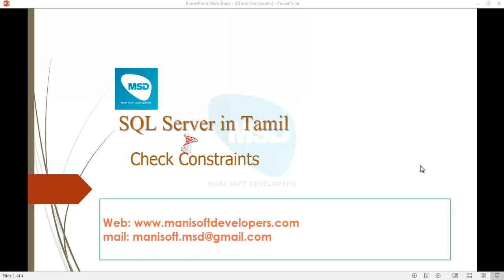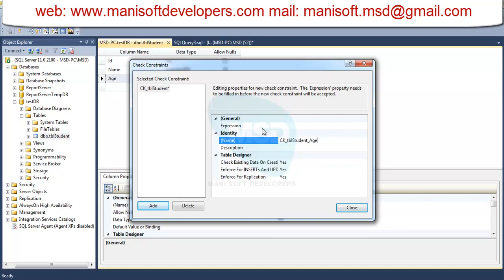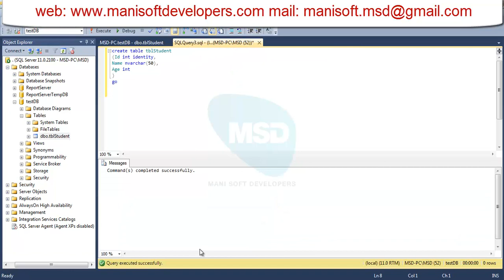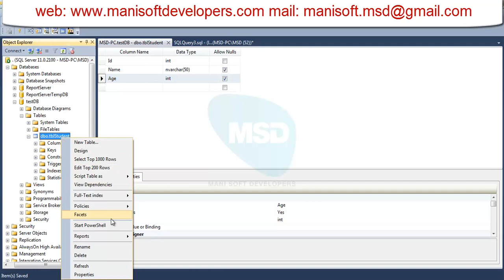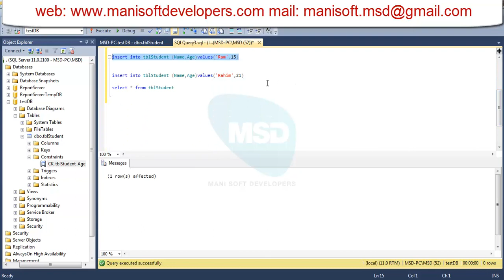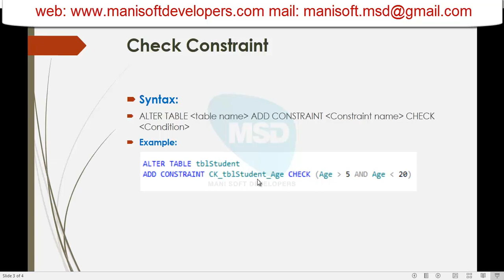SQL server in Tamil Part 12 - Check Constraints